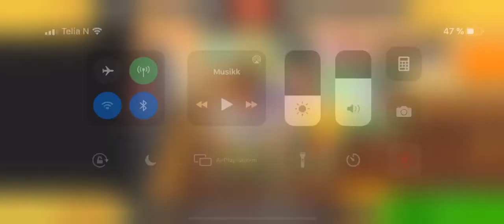Papa’s Donuteria To Go! - Thanksgiving (All Toppings)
Every thanksgiving topping has been unlocked! Enjoy :D